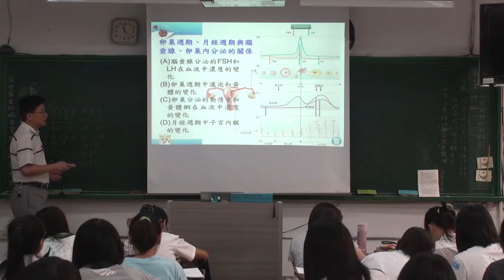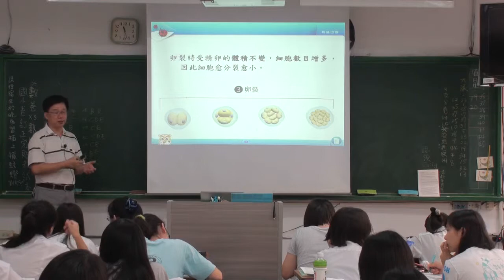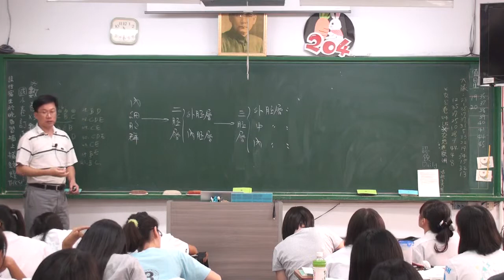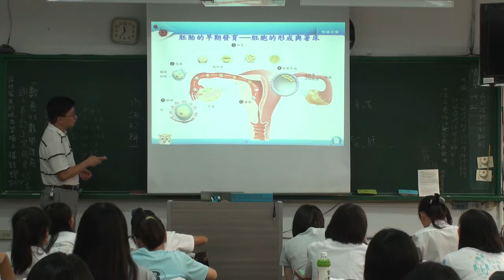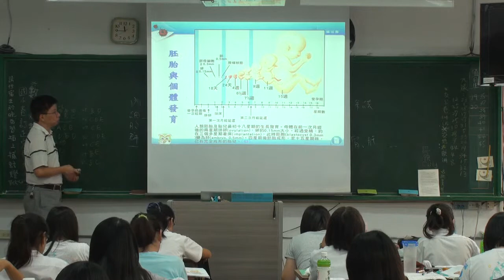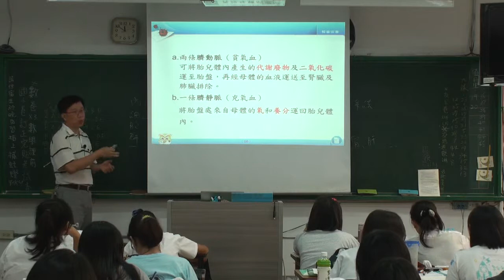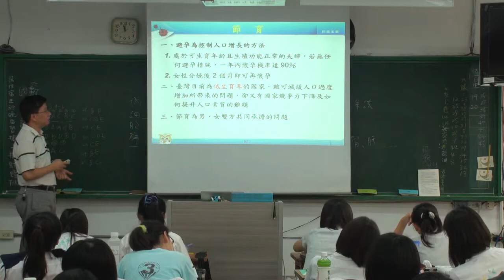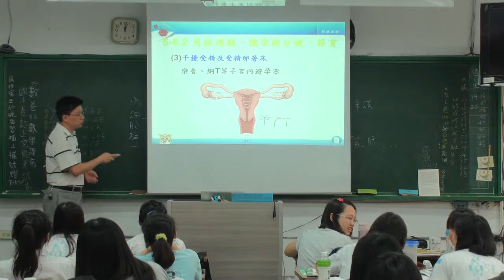人體生殖 reproductive system A 4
人體生殖系統，豆豆熊課堂實錄 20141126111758  A4